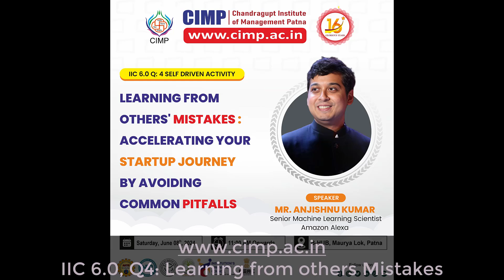IIC 6.0, Q4: Learning from others Mistakes